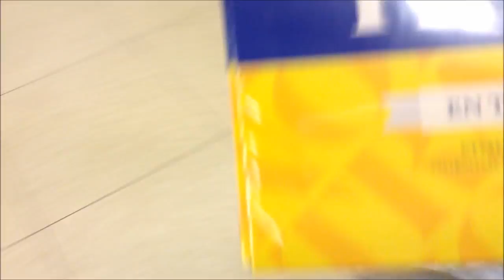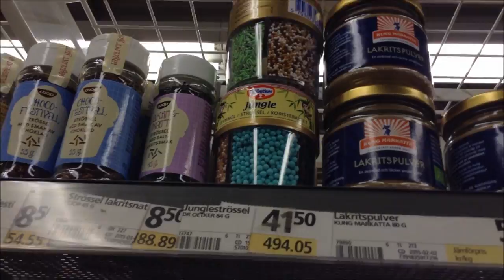*.*.*. Vlog-Handling .*.*.*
♡ Mer av mig hittar du här på min kanal & på min blogg

*.*.*. Ett klipp om dan fram till julafton! .*.*.*